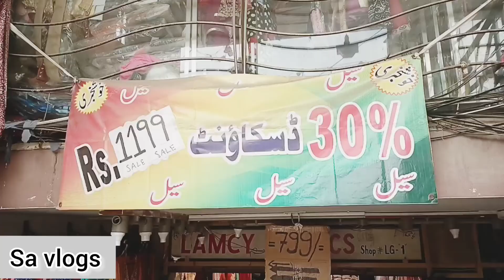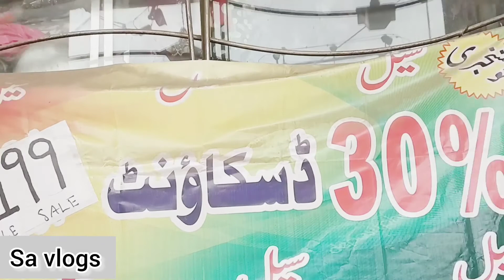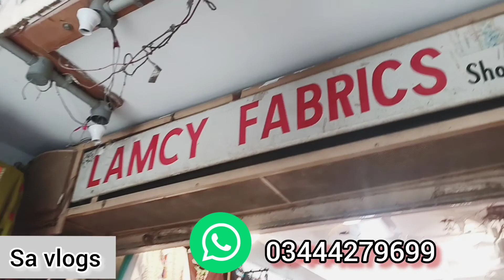Bin Saeed Fancy Kurti 2021|| Latest Kurti designs 2021 in just 799 ||stylish kurti || Business Idea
Assalamo alaikum ,
I am saeeda Asif and welcome back to my channel sa vlogs Today's video is very interesting because in today's I will show you the best of trousers and kurti like all the earlier videos which we have seen in big market of Karachi,
So to see karachi markets, Allah wali market, one dollar shop, dolmen mall, tariq road, Jamma Mall's more Varieties and Videos, click on the link below if you like the video, then like the video, share it with your friends and family and tell me in the comments how did you like the video, if you did not subscribe to the channel  So subscribe and click on the bell icon so that you will get notifications of all upcoming new videos on time. follow us on instagram Instagram link is below And to do this way for any kind of work, definitely contact on the number of Sa vlogs.

Lawn Summer Collection 2021 | Ladies lawn 3 piece suit design 2021 | Tie and dye fashion 2021
Kids Toys Wholsale price 2021 || one dollar shop karachi Toys ||one dollar shop tariq road new video